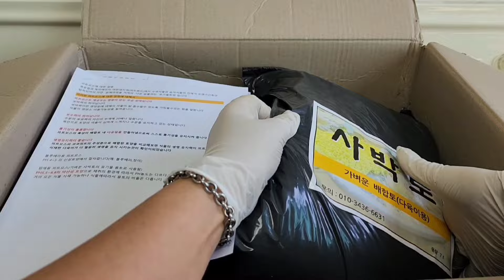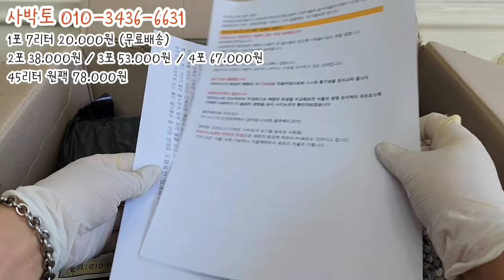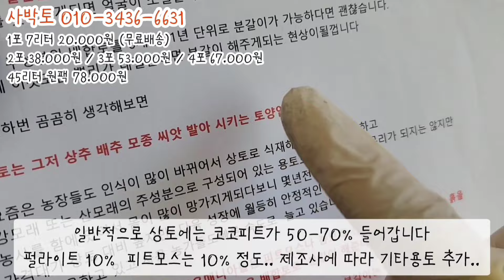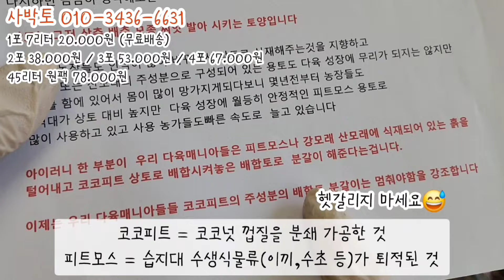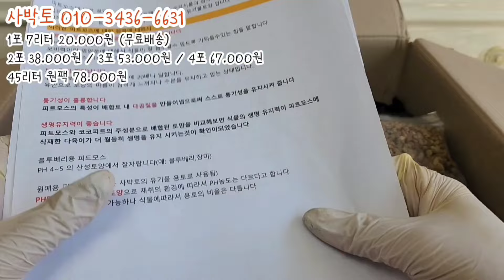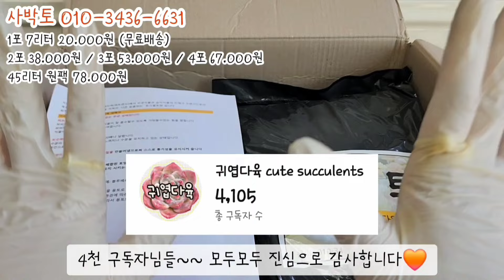🎊구독자 4천명 달성!!!🎊 사박토 무료나눔 이벤트를 합니다 많은 관심과 참여부탁 드려요~~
korea succulent plant @귀엽다육